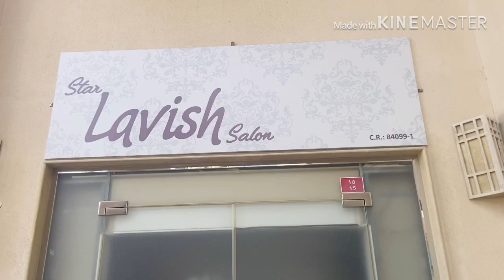A TOUR in my WORKPLACE😊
Lavish Nail and body Couture is located in Jannusan area Bahrain . We offer a lot of services 😊 . It's only a tour for now next time I will be vlogging what I really do in the salon and I will share some tips how to do nails and etc.